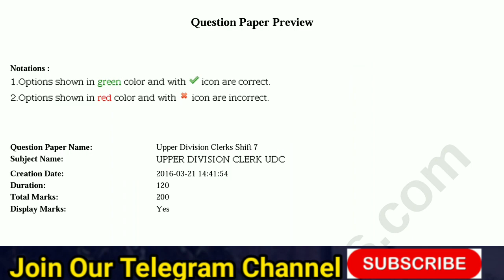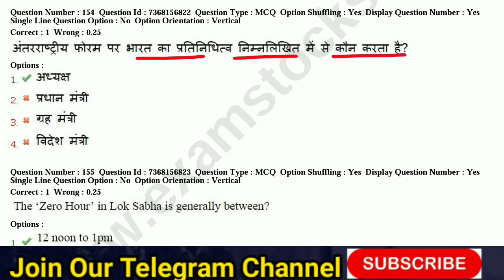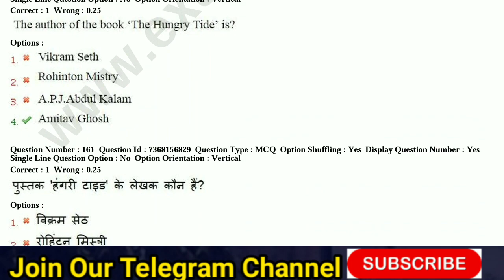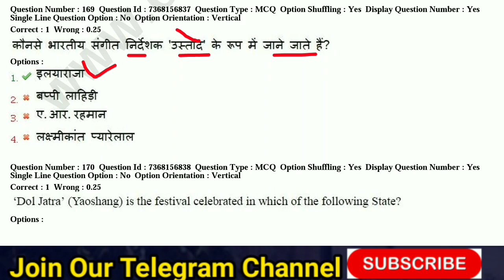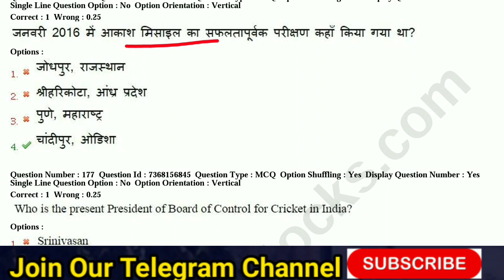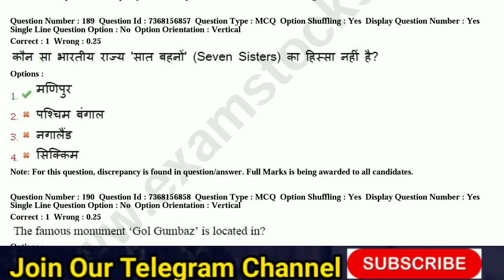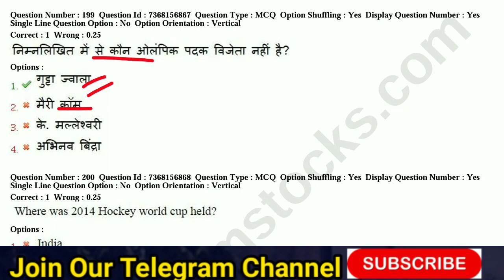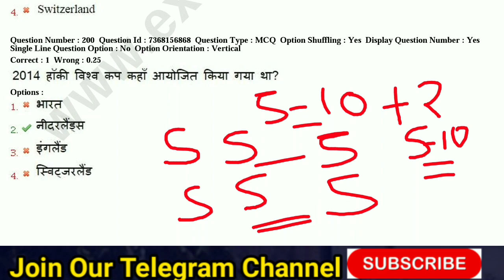ESIC Previous Year Question Paper | ESIC Previous year Cut Off | ESIC UDC Previous Year Paper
ESIC Recruitment 2022 || ESIC Syllabus 2022 || ESIC Vacancy 2022 | ESIC MTS Vacancy 2021 || ESIC UDC

🔴 वनरक्षक | वनपाल टेलिग्राम ज्वॉइन 👇👇
Here you get PDF, Notes, Notification, New Updates .

                           🇮🇳जय हिन्द🇮🇳
                           🙏धन्यवाद🙏